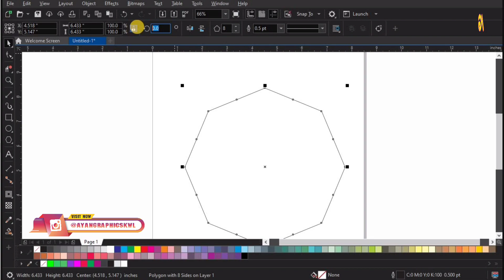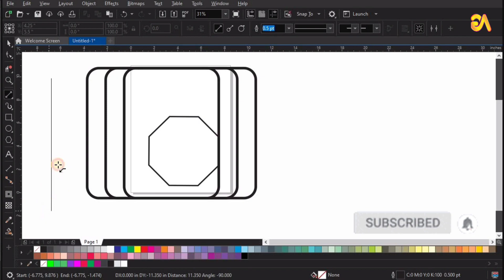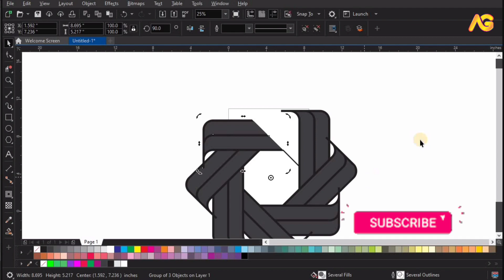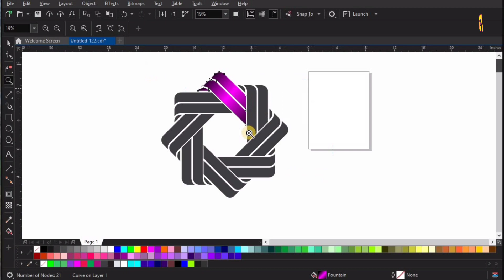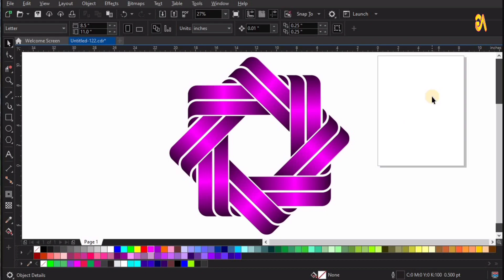Vector Patterns | Modern Polygon Logo Design Tutorial Ayan Graphics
Dear Viewers, In this CorelDraw Tutorial, You will learn about Advertising Design. By following this one, you'll able to learn how to create awesome ads ideas by using CorelDraw. Corel Draw is very powerful Software for 3D as well as 2D Designing. Here is a tutorial in which I tried to design The polygon logo design process from an image Very Easy Tips u0026 Tricks For Experts u0026 Beginners How To Design A 3D Modern Logo in Adobe Illustrator Tutorial How To Design A 3D Modern Logo Easily CorelDraw How to Create a 3D Logo Design in CorelDraw2020 Mastering logo Design for beginners Modern Logo Design Tutorial Start To Finish Professional Logo Design Tutorial Illustrator Logo Design How to create a logo in CorelDraw step by step How can I improve my graphic design skills Gradient Logo logo design process
logo design tutorial logo design illustration

Vector Patterns are intricate and versatile designs composed of scalable mathematical shapes. These geometric arrangements form a captivating blend of symmetry and creativity, ideal for a multitude of applications. Ranging from elegant florals to futuristic abstracts, vector patterns offer endless possibilities for graphic design, textiles, web backgrounds, and more. Their flexibility allows effortless resizing without loss of quality, ensuring seamless integration into various projects. Vector patterns possess the power to elevate visual aesthetics, whether adorning clothing, enhancing digital interfaces, or amplifying artistic compositions. With their adaptability and visual allure, vector patterns are a fusion of mathematical precision and artistic expression.

The modern polygon logo design is a captivating fusion of contemporary aesthetics and geometric precision. Its hallmark is the skillful arrangement of multifaceted shapes, meticulously interlocking to create a captivating visual symphony. This design approach embraces the concept of minimalism, often utilizing a restricted color palette that exudes sophistication.

The polygonal elements in this logo style reflect a sense of innovation and dynamism, while also evoking a sense of stability through their well-defined angles. Each facet contributes to the logo's overall composition, ingeniously conveying layers of meaning that can be both subtle and profound. The juxtaposition of sharp lines and smooth curves adds depth, generating a three-dimensional illusion that captures attention.

Modern polygon logos find their application across diverse industries, from technology to fashion and beyond, as they effortlessly encapsulate the essence of versatility and adaptability. This style is a contemporary ode to the harmonious marriage of mathematics and design, resulting in a logo that stands as a compelling emblem of progressive ingenuity.

00:00 Intro
00:55 Duplicate Object
01:49 Convert Outline Object
03:24 Fill Colors
04:04 Completed Task
04:15 Outro